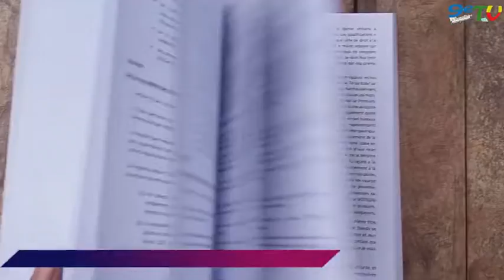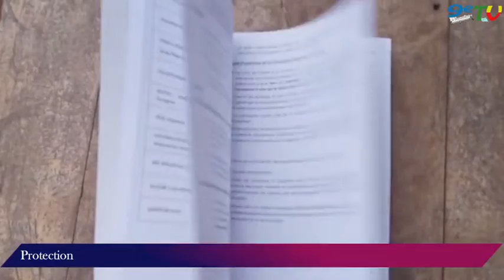CBDH - ONG : MAIN DANS LA MAIN POUR LA PROMOTION DES DROITS DE L'HOMME AU BÉNIN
9 Organisations non gouvernementales béninoises bénéficient de la subvention auprès de la Commission béninoise des droits de l'homme (Cbdh) grâce à l'appui financier de l'Union européenne.
La cérémonie de remise de chèque s'est tenue à Cotonou le lundi 20 juin 2022. L'événement a été couplé de la présentation du recueil des 100 premiers avis de à Cbdh. Le directeur exécutif de l'Ong Femme rurale et porte-parole des bénéficiaires en parle ici au micro de la 9è TV.
Suivez ici 👉🏽👇🏽👇🏽👇🏽